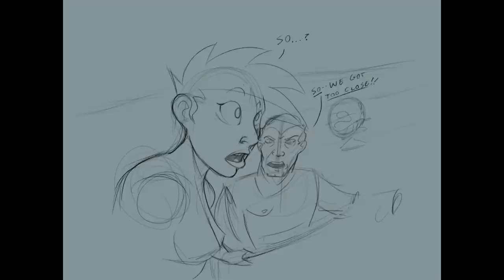storyboard for Solar System Odyssey - Escape from Radiation Belt scene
This is a storyboard/animatic scene from Morehead's Solar System Odyssey fulldome show. In this scene, Ashley and Larson are attempting to escape from Jupiter's radiation belt. Scratch voices by Carly Apple and Jonathan Frederick.